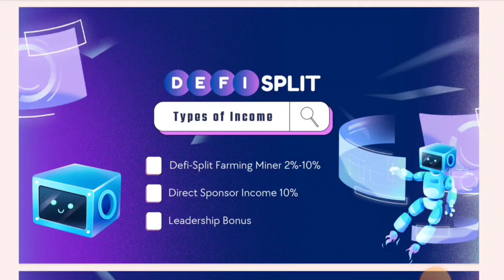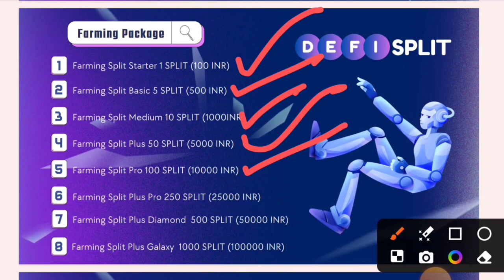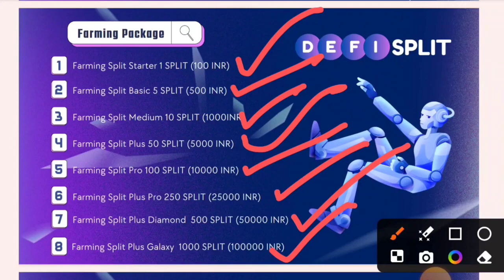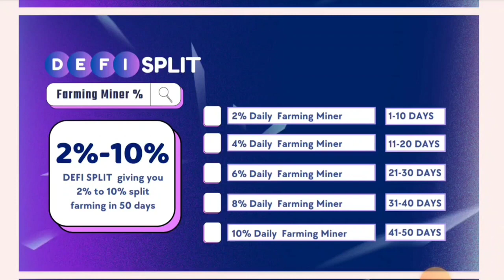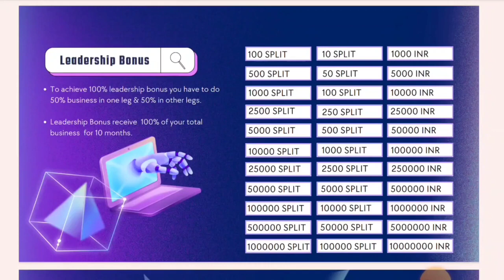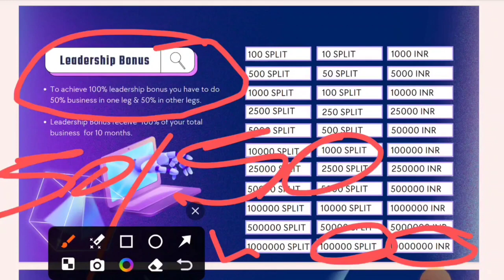Earn Unlimited Income Through Defisplit A Growing New Bit Coin Call7799522498K Narsing Rao Hyderabad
Earn Unlimited Income Through Defisplit A Growing New Bit Coin Call Whatsapp K Narsing Rao Hyderabad Realtor & A Business Consultant.